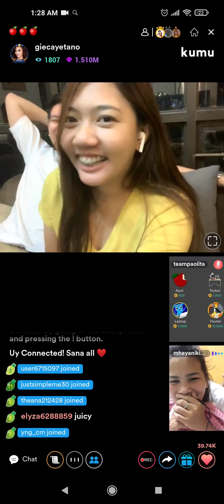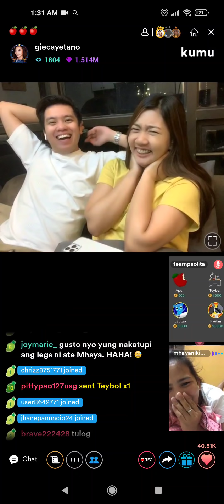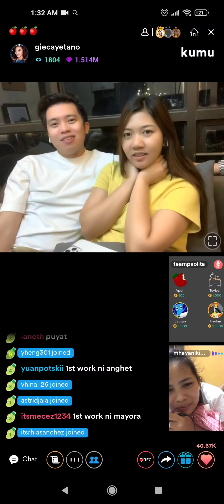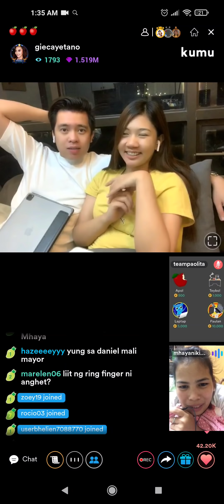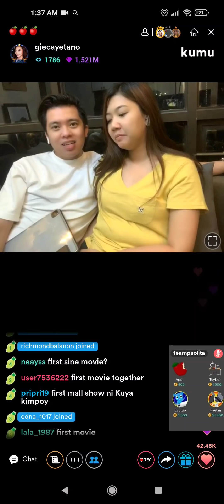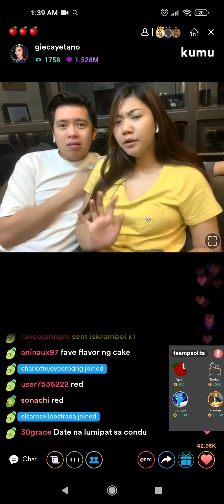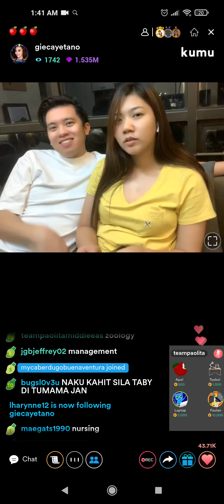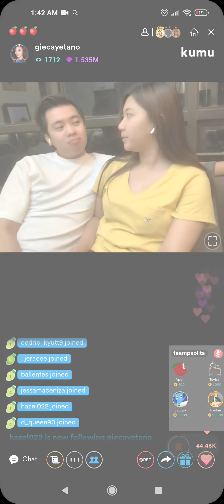PART 3! PAOLITA KIMPOY AT ANGHET KILIGAN LIVESTREAM WITH MHAYA NA KILIG NA KILIG SA DALAWA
Kimpoy And Anghet kumu live! Mhaya thirdwheel sa dalawa.